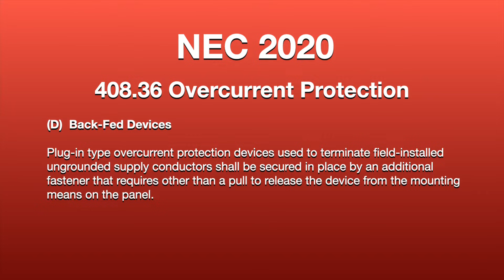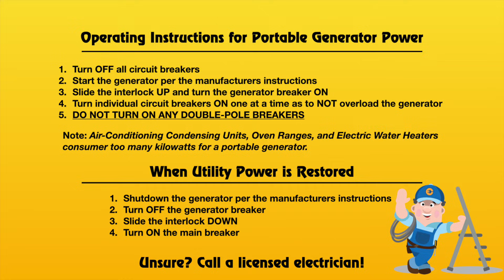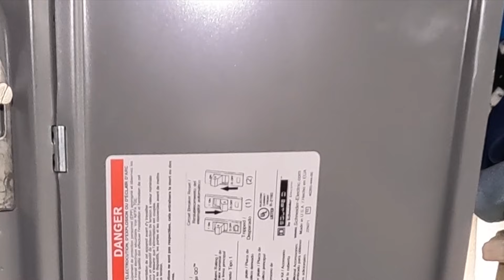Square D 'QO' 150A-225A Interlock Kit Installation for use with a portable generator.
In this video you'll see how an interlock kit is installed on a 200A QO panel with main breaker and generator breaker. Square D Model # QOCGK2C.

Classic Electric, LLC | Point Pleasant, New Jersey
License & Business # 16557

Ron Pecina Jr. is a licensed electrician in the state of New Jersey. This allows him to apply for electrical permits, work with live conductors,  remove meters, and disconnect service from the utility company. New Jersey observes the 2020 NEC and the Uniform Construction Code. The majority of the work seen here on this channel falls under the Rehabilitation Sub Code (Chapter 6 of the U.C.C.).

ALL New Jersey licensed electricians MUST complete 34-hours of continuing education units each tricentennial period. This includes a mandatory 10-hour code update course. Any work above 10-volts requires an electrical license in New Jersey.

Ron is an active member of the New Jersey Independent Electrical Contractors Association.

Classic Electric, LLC is a Generac standby air-cooled generator installer. Generac Dealer # 1019500

Camera: Go Pro 9/ 10.

Editing software: Apple iMovie

Animation software: Apple Keynote

Electrical Wiring is NOT a hobby. Call a licensed electrician.